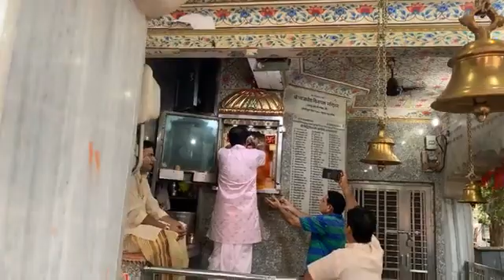11 September 2021